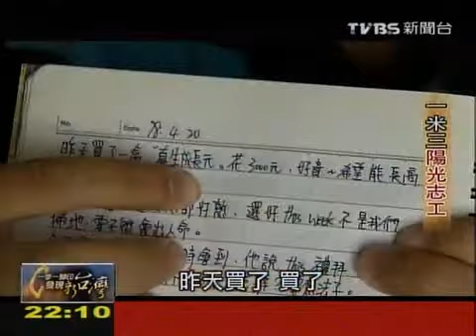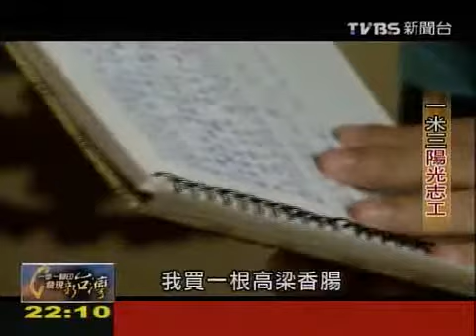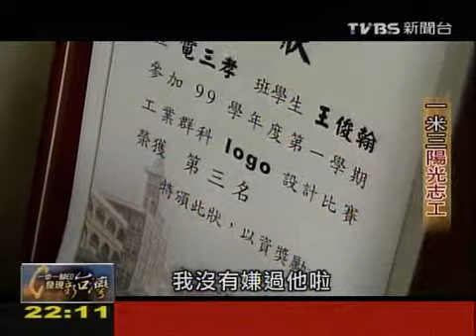一步一腳印_發現新台灣_一米三陽光志工01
2011年4月10日
他十八歲 只有134公分
在媽媽正面思考教育下
自信又樂觀的成長
並在社區裡擔任志工
更勇奪志工親善使大獎